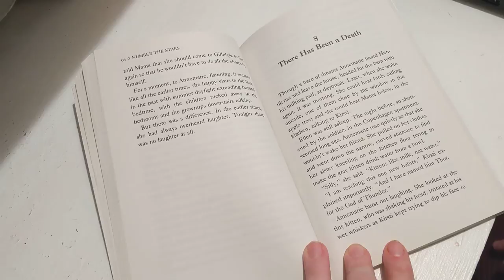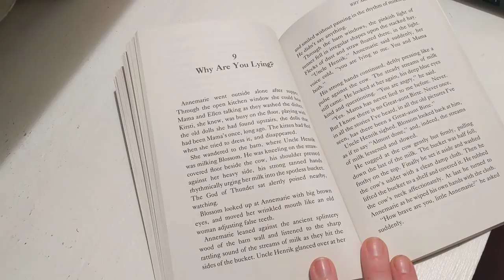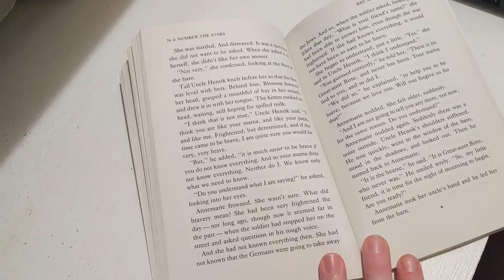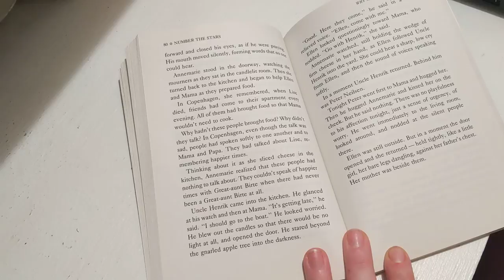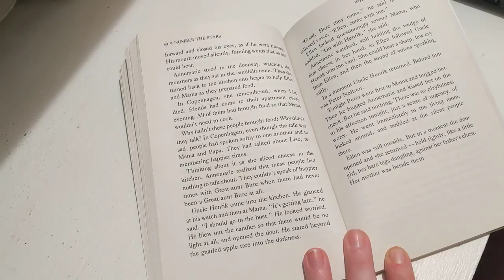Number the Stars - Chapters 8 & 9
Listen and read along. Complete chapter questions after each chapter. Remember to write in complete sentences!